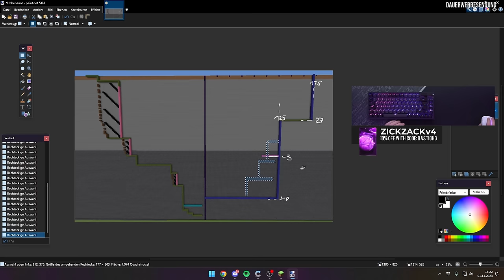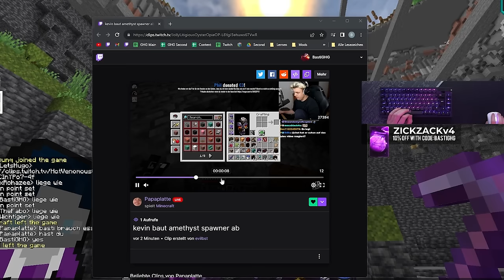ER MUSS MEIN PARTNER IM EVENT SEIN... (CRAFT ATTACK 11 #6)